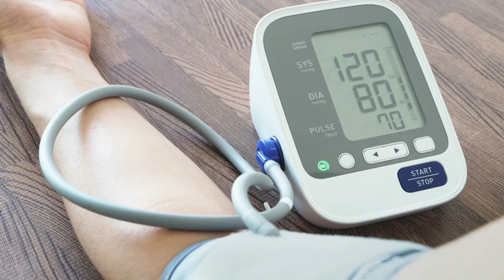হিং ৰ স্বাস্থ্যজনিত উপকাৰীতা।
এই ভিডিঅটিত হিংৰ স্বাস্থ্যজনিত লাভৰ বিষয়ে কোৱা হৈছে।হিং এ পেটৰ সকলো সমস্যা দুৰ কৰে। হিং এ ব্লাড প্ৰেছাৰ নিয়ন্ত্ৰণ কৰে।